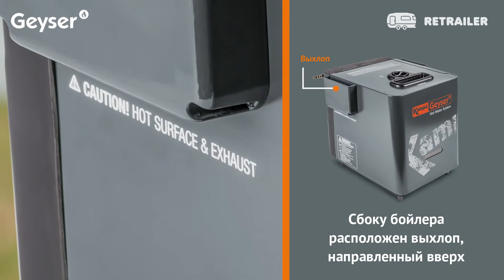Универсальный газовый бойлер 12V / мгновенный нагрев / Kampa Geyser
Универсальный переносной газовый проточный бойлер. Незаменим при путешествии на автомобиле с палаткой в дали от цивилизации. Kampa Geyser — это не только газовый бойлер, это полноценное устройство для моечных работ (умывания, мойка посуды), а так же для принятия горячего душа.

Комплектация

‎• Переносной газовый бойлер;
‎• Погружной насос с фильтром грубой очистки и гибким прозрачным шлангом, длинной 1.5 м. Подключается к бойлеру через быстросъёмное соединение;
‎• Душевая лейка с гибким прозрачным шлангом, длинной 2,5 м.
• Подключается к поворотному крану бойлера через быстросъёмное соединение;
‎• Провод питания, длинной 5 м, с автомобильной вилкой 12 В.
• Возможно подключить в любую автомобильную розетку или прикуриватель;
‎• Удобная сумка для транспортировки всего вышеперечисленного.

Характеристики

‎• Питание насоса и управления бойлером — 12 В;
‎• Питания бойлера — углеродистый газ пропан/бутан;
‎• Автоматическая система поджига и газконтроля;
‎• Окно визуального контроля пламени;
‎• Подвод газа к бойлеру — угловой поворотный штуцер с гребёнкой Ø10-12 мм;
‎• Два режима мощности газовой горелки. Нагрева воды до 30 °C или до 55˚C;
‎• Два режима использования: для мыться рук или посуды, полноценный душ;
‎• Расход газа на максимальном режиме — 357 г/ч;
‎• Вращающийся кран;
‎• Плавная регулировка мощности струи;
‎• Максимальный расход воды — 2.5 л/мин.